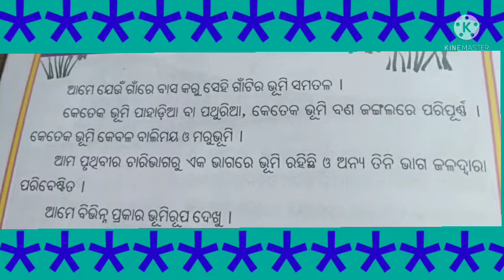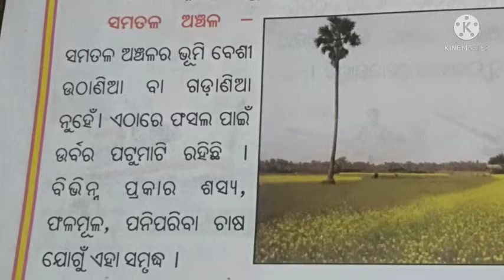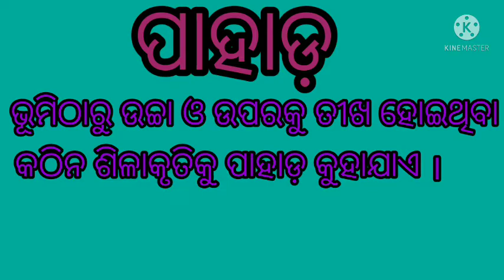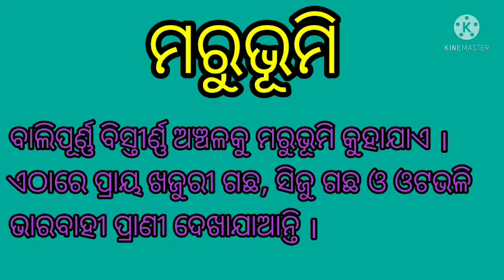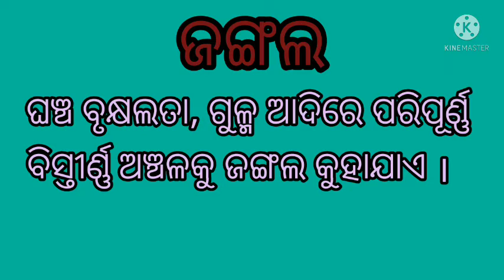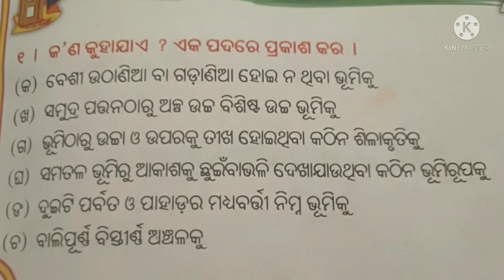CLASS II SS BHUMIRUPA CODE II SS A